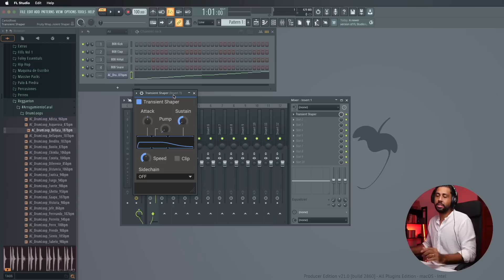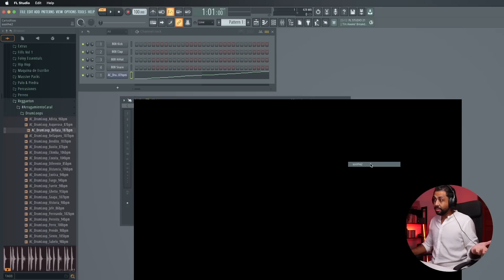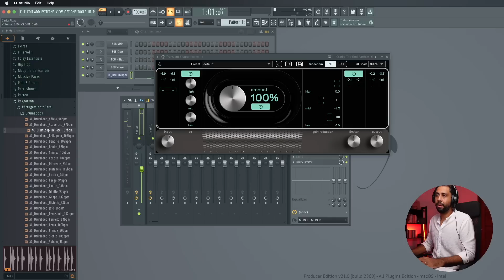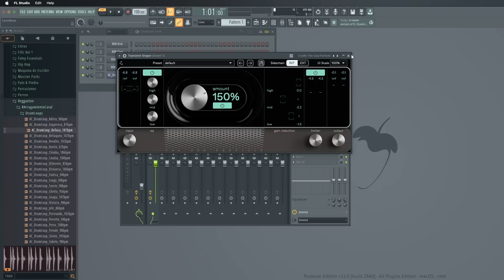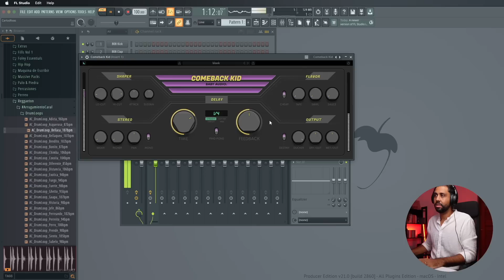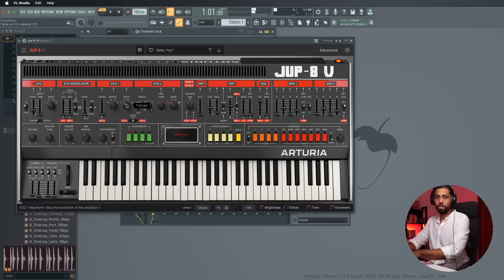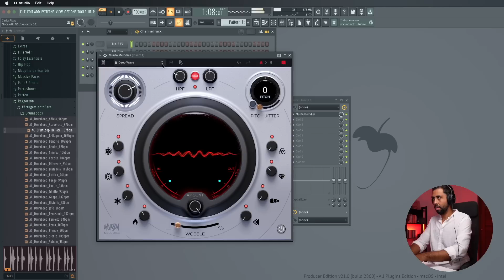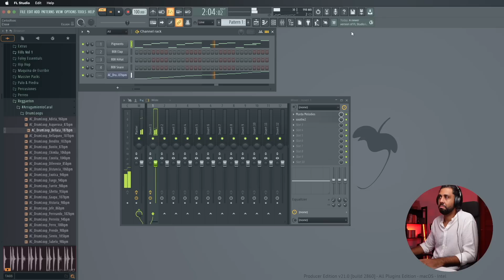Mis plugins favoritos para el 2023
Aprende con mis cursos y aprovecha la oferta en SonidoPro

Si quieres registrarte en Distrokid, utiliza el siguiente link y recibe tu descuento